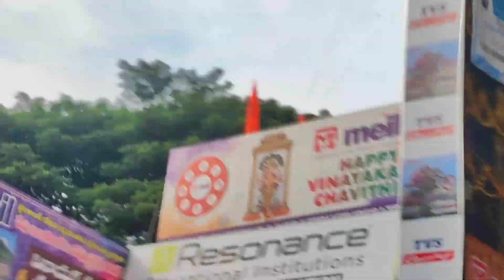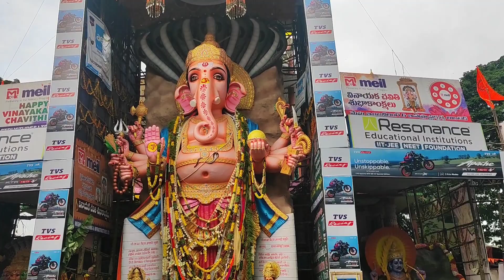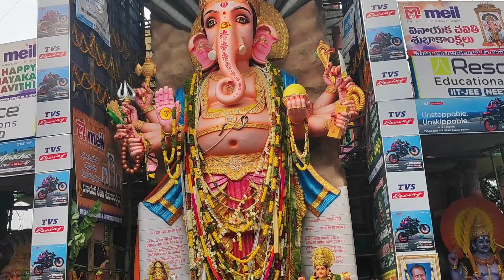Khairatabad Ganesh Darshanam Day 7 |😍😍 Khairatabad Ganesh 2023 |Khairatabad Ganesh Latest Updates🤣